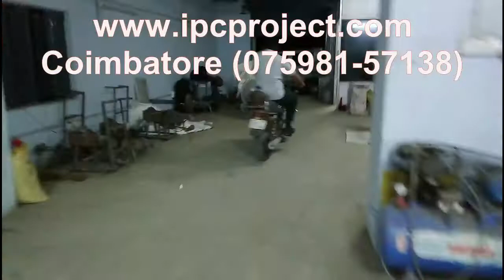LPG powered two wheeler bike / lpg operated bike / automobile project in chennai, coimbatore, hosur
All Engineering and polytechnic final year project center in Coimbatore for Mechanical, Automobile, Mechatronics, Robotics, EEE, ECE, Civil Engineering branches. Address:- Innovator project training institution (IPC Project Center). 1/447-D, avinashi road, back side of P.S.G Rural medical center, near Selvam Stores, neelambur bus stop, COIMBATORE - 641 062.Cell number-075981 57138. If you want any other synopsis please whatsapp me..we provide free synopsis / abstract, review notes and full project report for all project students. Bus number from gandhipuram bus stand 20A, from railway station 90A (14km)-stop name neelambur . (factory at 500 meters from kerala L & T palakkad by-pass- for two wheeler / car) E-mail - . Further details please send whats-app msg to 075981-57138.